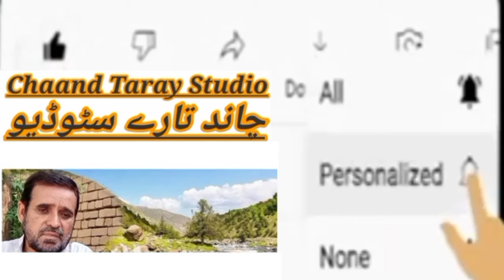Shandar Istiqbal Hisham Inamullah Khan Dawra Kheru Khel Pacca Lakki Marwat 24/1/2024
Shandar Istiqbal Hisham Inamullah Khan Dawra Kheru Khel Pacca Lakki Marwat 24/1/2024 Chaand Taray Stodio KPK